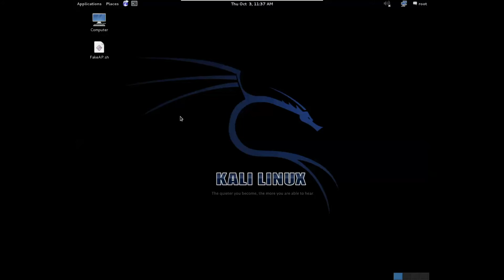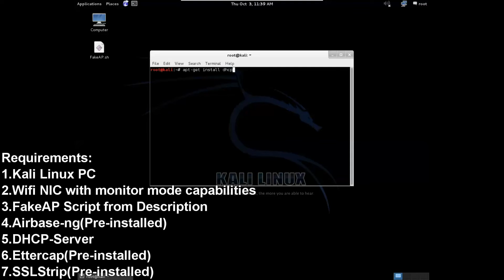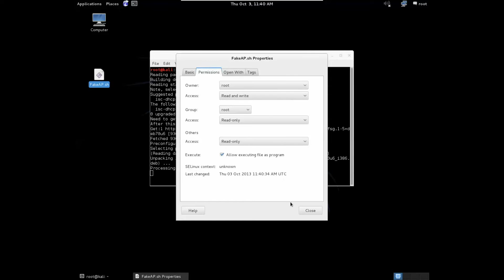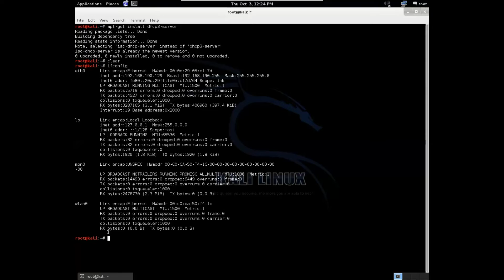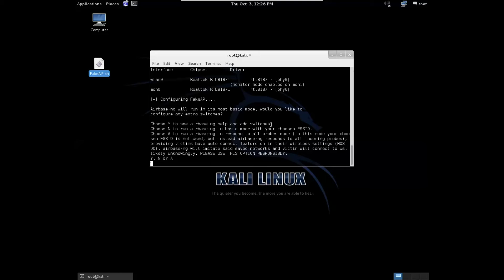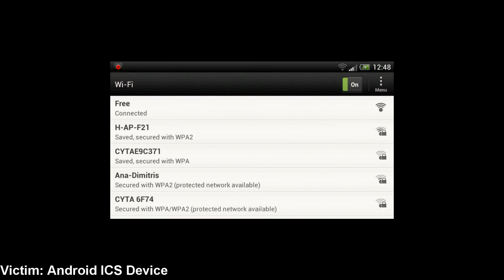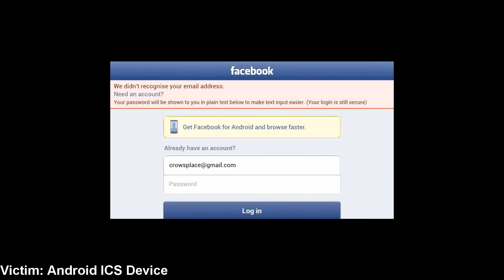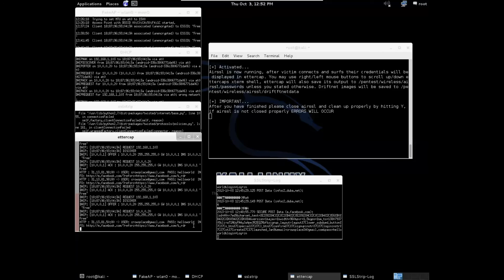Fake Wireless Access Point Creation-Rogue AP (HD)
In this tutorial for Cr0w's Place we are creating a fake wireless access point to sniff login credentials from the users that connect in it. We are going to use a pc with Kali Linux installed, a WiFi NIC with monitor mode capabilities and the fake ap script that you can download from the link down here and automates our attack.

You can buy Alfa AWUS036H card that I used